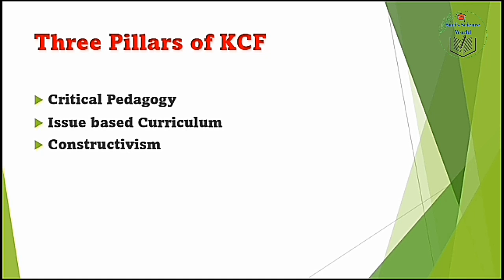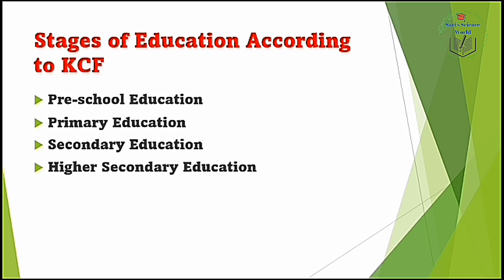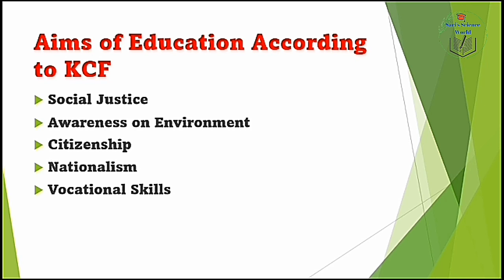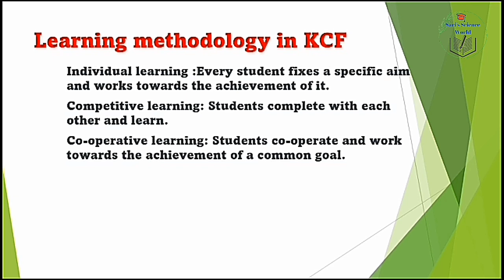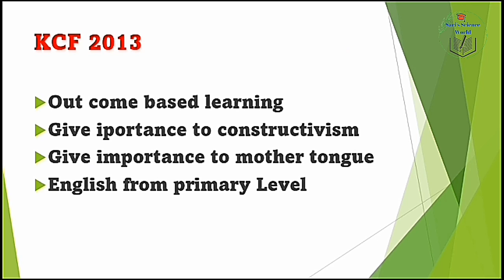Kerala Curriculum Framework | KCF 2007 | K TET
This video explains the teaching and learning in KCF 2007
KCF aims and objectives
3 pillars of KCF